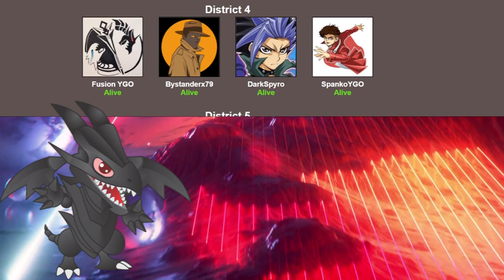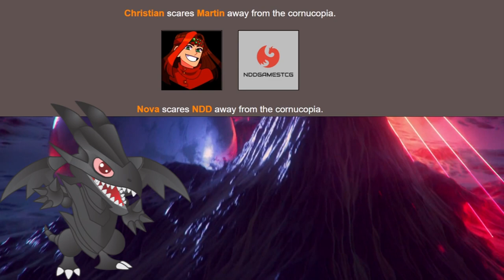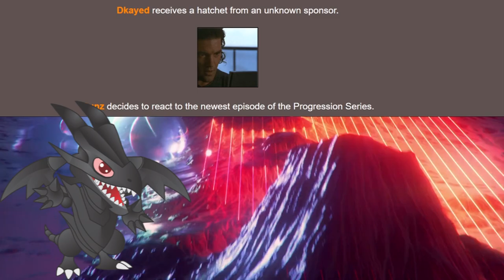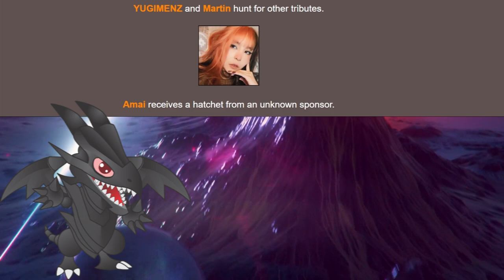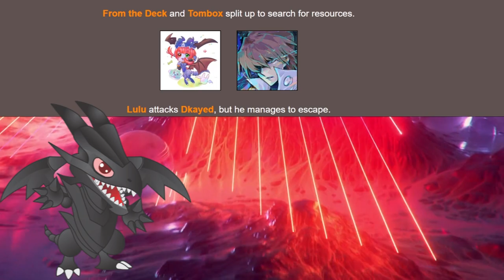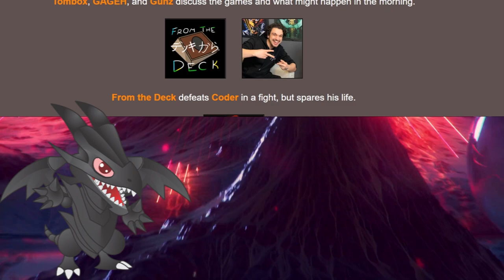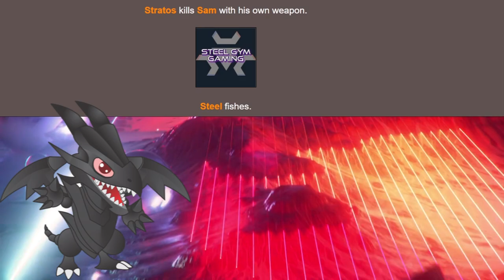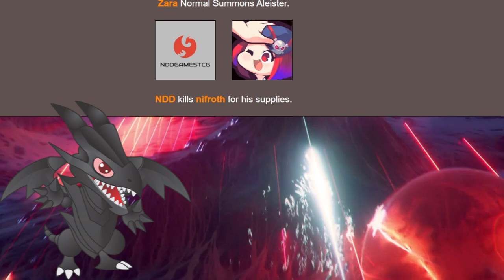Yugituber Games 2022 - Content Creators fight to the death!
Hunger Games but with Yu-Gi-Oh! Content Creators!